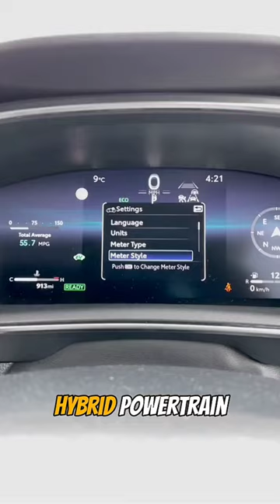2024 Toyota Corolla Quick Review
2024 Toyota Corolla

Both a hybrid and a non-hybrid powertrain are available for the 2024 Toyota Corolla. The non-hybrid version of the car produces 169 HP and a CVT Transmission is used to transfer all this power to a regular front-wheel drive drivetrain while hybrid powertrain produces 138 HP with an ECVT Transmission. The starting price of 2024 Toyota Corolla ranges from $22,645 to $22,795. It can accelerate 0-60 MPH in 9.0 seconds with the top speed of 190mph. The fuel efficiency of the Toyota Corolla Hybrid with FWD is 53 MPG in the city. 46 MPG on the highway, and 50 MPG combined. A hybrid with all-wheel drive will have a fuel efficiency of 48 mpg combined, 44 mpg on the highway, and 51 mpg in the city. For non-hybrid models it offers fuel economy of 32 MPG in the city, 41 MPG on the highway, and 35 MPG.